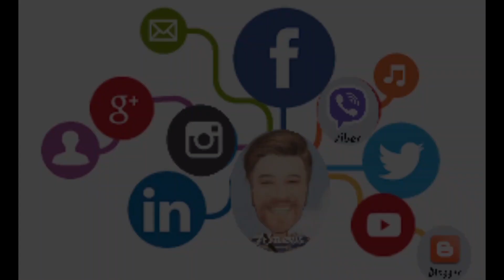Πανηγύρι στο Δαμάσι 2023 - Συρτά - Πέγιος - Μουσιάρης - Γεωργία Χρυσάφη - Αγγέλης - Τόρης - Νο3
Μέρος 3ο
Μια μοναδική βραδιά κεφιού και διασκέδασης στην πλατεία του Δαμασίου στο εξ αναβολής πανηγύρι των Αγίων Θεοδώρων.
Σάββατο 18 Μαρτίου 2023
Κλαρίνο:
Βαγγέλης Πέγιος
Δημήτρης Μουσιάρης

Τραγούδι:
Γιώργος Αγγελής
Βαγγέλης Τόρης
Γεωργια Χρυσαφη

Διοργάνωση: Αθλητικός Όμιλος Δαμασίου "ΔΑΜΑΣΙΑΚΟΣ"